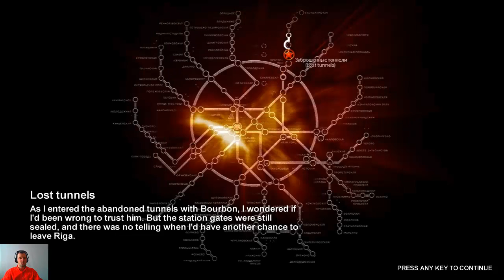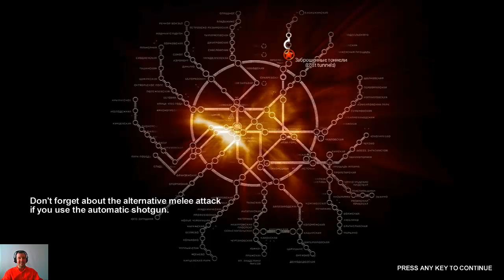Metro 2033 - Episode 2